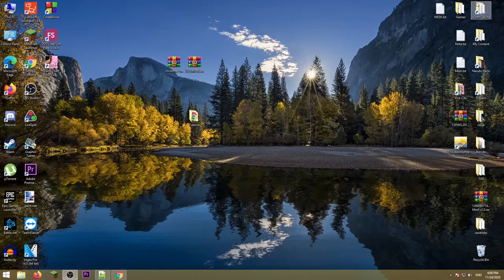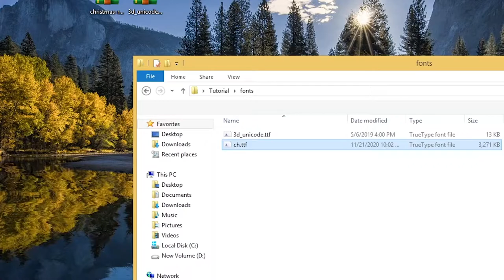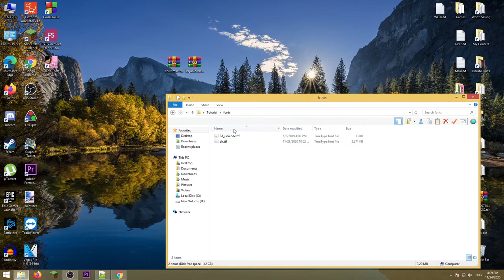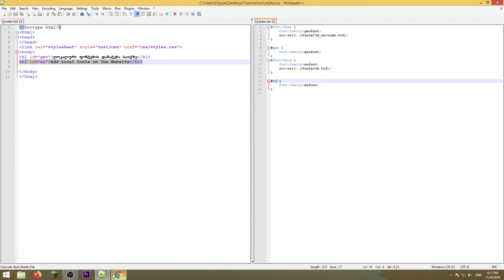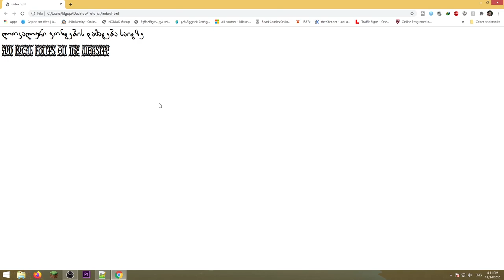HTML ვიდეო გაკვეთილი ნაწილი 10 +CSS [ლოკალური ფონტების დამატება]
HTML ვიდეო გაკვეთილი ნაწილი 10 +CSS [ლოკალური ფონტების დამატება], გადმოწერილი ფონტების დამატება